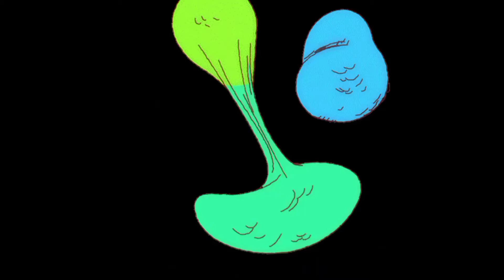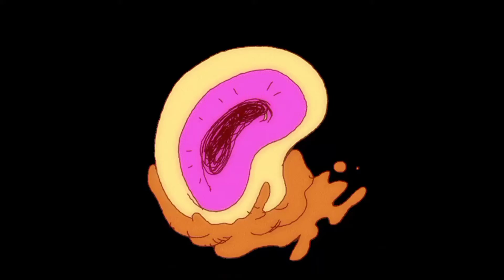"Illy" (Song-rough mix) prod by Konscious_Bach